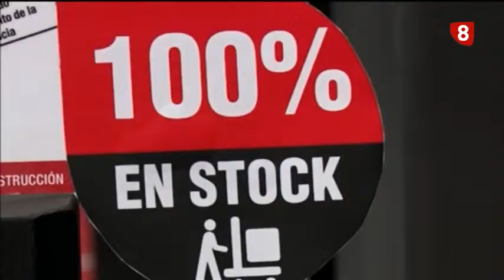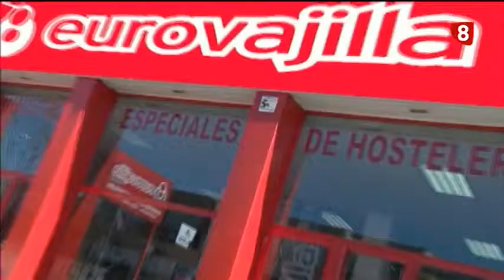El Regate v 21 8 15